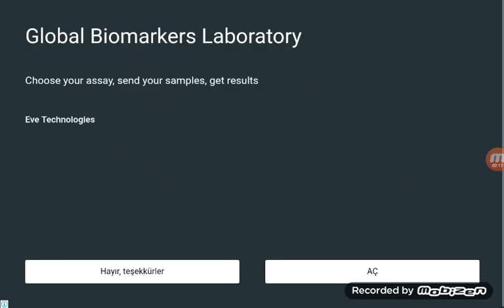Murat traffic racer oynuyor